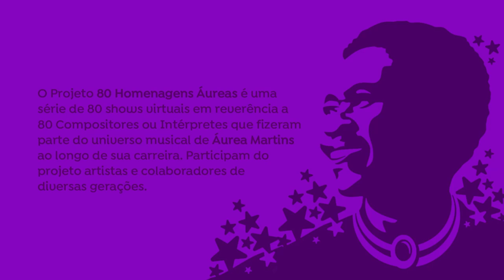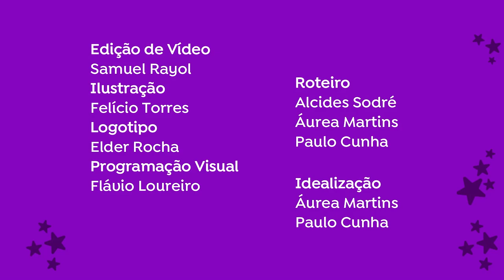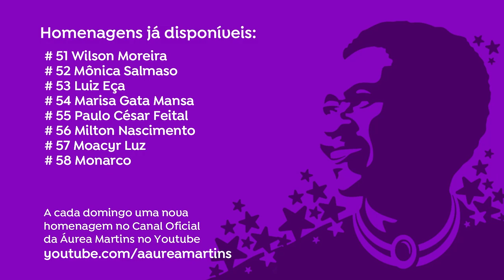EP #59: Especial Paulo César Pinheiro | Projeto "80 Homenagens Áureas"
Projeto 80 Homenagens Áureas
Episódio #59 - Show Virtual em Homenagem à Paulo César Pinheiro

01:09 – Nomes de Favela (Paulo César Pinheiro) l Moyseis Marques (voz e cavaquinho), Rafael Mallmith (violão sete cordas e coro) e Dudu Oliveira (saxofone e coro)

05:27 - Charada (Miguel Rabello, Breno Ruiz e Paulo César Pinheiro) l Alice Passos (voz) e Miguel Rabello (voz e violão)

08:50 – Escudo (Marcelo Menezes e Paulo César Pinheiro) l Marcelo Menezes (voz e violão)

12:27 – A Paixão e a Jura (Mauro Duarte e Paulo César Pinheiro) l Sheila Portela (voz) e Edson Portela (violão)

16:33 – Minha Missão (João Nogueira e Paulo César Pinheiro) l Carol Nogueira (voz) e Victor Angeleas (bandolim)

19:24 – Sétimo Drinque (João Camarero e Paulo César Pinheiro) l Nina Wirtti (voz) e João Camarero (violão sete cordas)

23:02 – Violão (Sueli Costa e Paulo César Pinheiro) l Carlos Barros (voz) e Harlei Eduardo (violão)

26:51 – Roteiro e Apresentação – Alcides Sodré e Michele Agra

30:10 – Aventura (Mauro Duarte e Paulo César Pinheiro) l Thereza Moraes (voz) e Patrick Angello (violão)

34:24 - Ogum Megê (Paulo César Pinheiro e Pedro Amorim) l Pedro Amorim (voz e violão), Luís Filipe de Lima (violão sete cordas) e Pedro Miranda (voz e percussão)

36:49 – Canto Pra Oxalá (Paulo César Pinheiro) l Gloria Bomfim (voz)

38:37 - Brigador (Paulo César Pinheiro e Pedro Amorim) l Ilessi (voz), Floriano (violão, arranjos e direção musical), Adelbert Carneiro (contrabaixo), Esdras de Souza (flauta) e Edvaldo Cavalcante (bateria)

42:55 – Desenredo (Dori Caymmi e Paulo César Pinheiro) l Margot Cerqueira (voz) e Rubinho Jacob (voz e violão)

47:27 – Velho Arvoredo (Hélio Delmiro e Paulo César Pinheiro) l Alicia Bianchini (voz) e Gabriel Deodato (violão sete cordas)

50:13 - Desperdício (Eduardo Gudin e Paulo César Pinheiro) l Tomaz Miranda (voz e violão)

53:19 – Serena (Pedro Amorim e Paulo César Pinheiro) l Raquel Nascimento (voz) e Raquel Villardi (piano)

57:20 - Ponta de Punhal (Pedro Amorim e Paulo César Pinheiro) l Ilessi (voz), Lucas Porto (violão), Rafael Mallmith (violão sete cordas), Luís Barcelos (cavaquinho e arranjos), Marcelo Bernardes (flauta) e Anderson Balbueno (pandeiro)

01:02:04 – À Flor da Pele (Maurício Tapajós, Clara Nunes e Paulo César Pinheiro) l Silvia Borba (voz) e Lucas Fiuza (violão sete cordas)

01:05:01 – Espelho (João Nogueira e Paulo César Pinheiro) e Além do Espelho (João Nogueira e Paulo César Pinheiro) l Alfredo Del Penho (voz e violão)

01:12:51 - Samba de Dois-dois (Roque Ferreira e Paulo César Pinheiro) l Samba da Gávea - Pedro Miranda (voz e pandeiro), Bruno Barreto (voz e repique de mão), Thiago da Serrinha (cavaquinho e coro), João Cavalcanti (triângulo e coro) e Paulino Dias (surdo, tamborim e coro)

01:16:51 – Resgate (Mauro Duarte e Paulo César Pinheiro) l Zilá Lima (voz), Márcia Duarte (voz), Eliane Duarte (voz), Rogério Souza (violão e arranjos), João Camarero (violão sete cordas), Jorge Filho (cavaquinho) e Celsinho Silva (percussão, mixagem e edição vídeo)

01:22:14 - Velho Piano (Dori Caymmi e Paulo César Pinheiro) l Duo Christiane Mariano e Gabriel Deodato - Christiane Mariano (voz) e Gabriel Deodato (violão sete cordas)

01:25:40 – Cortejo da Ilusão (Julião Pinheiro e Paulo César Pinheiro) l Julião Pinheiro (voz e violão sete cordas)

01:29:18 – Sábado à Noite (Maurício Tapajós e Paulo César Pinheiro) l Alcides Sodré (voz) e Orquestra Lunar - Sheila Zagury (piano), Manuela Marinho (cavaquinho), Luciana Requião (baixo), Monica Avila (saxofone alto), Sueli Faria (saxofone barítono), Katia Preto Nascimento (trombone), Georgia Camara (bateria) e Samantha Rennó (base percussão)

01:32:02 – Alento (Paulo César Pinheiro) l Áurea Martins (voz) e Trio Júlio - Marlon Júlio (violão sete cordas), Maycon Júlio (bandolim) e Magno Júlio (tamborim)

Para shows:
Flavio Loureiro